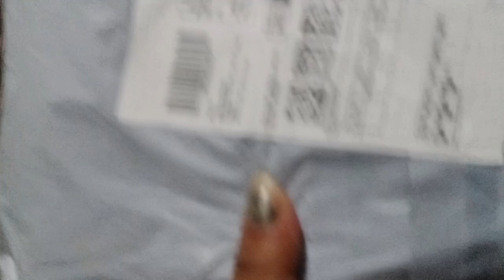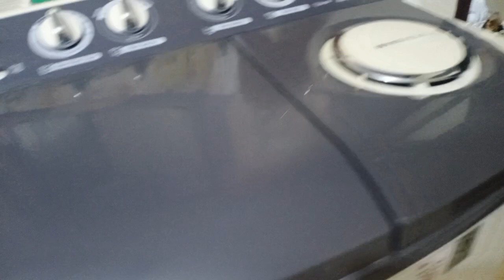💞 ਹਾਂ ਜੀ ਆਗਿਆ ਸਾਡਾ parcel 📦 😇🤗ਬਹੁਤ ਦਿਨਾ ਬਾਅਦ ਬਣਾਈਆਂ 📷 ਵਿਲੋਗ✌️ 🤷youtube blogger vlog 👍